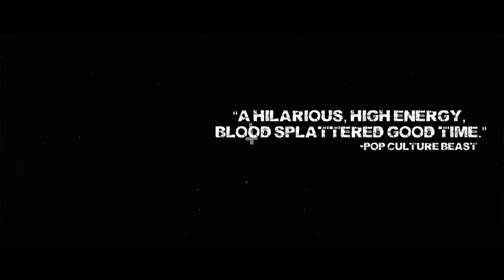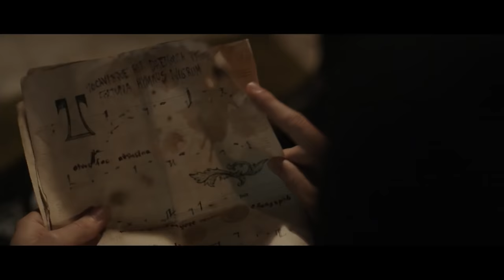Deathgasm - Official Trailer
"Combines heavy metal, gore-horror and comedy into an inevitably rude, bloody mess." - VARIETY.

Brodie is the new kid in town. With a crack-addicted mum and an obsession with all things metal, he doesn't fit in to his white-bread neighbourhood or with his religious relatives. Even sightings of the gorgeous Medina aren't enough to shake Brodie from his belief that he has landed in small-town hell.

But when he meets fellow metalhead Zakk while picking through vinyls at the local record store he knows he's found a mate for life. Together with their equally socially-outcast friends Dion and Giles they form a band, Deathgasm, and when they find a mysterious piece of sheet music at the house of their metal hero Rikki Daggers they dedicate themselves to learning to play it...Little did they know, the mystical music is actually a spell to summon malevolent forces, and very soon everyone in the town has been infected by the demon curse. Now, our thrashing losers must man up to save the day.

With shades of early Peter Jackson and schlock-horror classics EVIL DEAD and SHAUN OF THE DEAD, Deathgasm is a blood-soaked, hilarious trip set to killer guitar riffs. Get ready to rock.